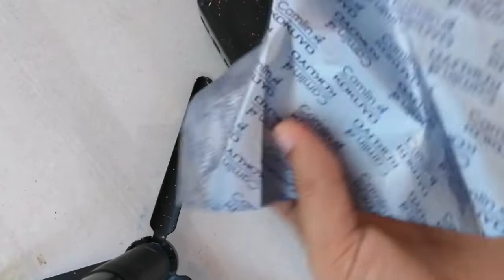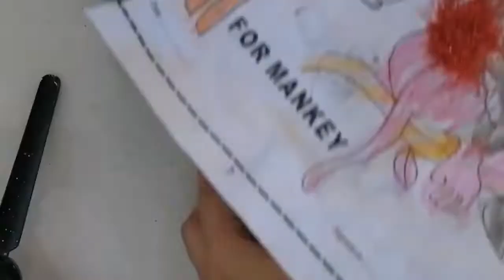Bottle art with gliter